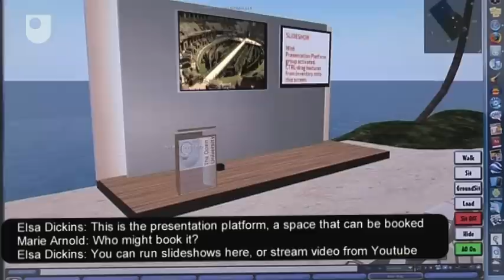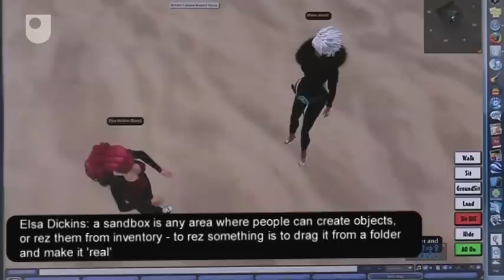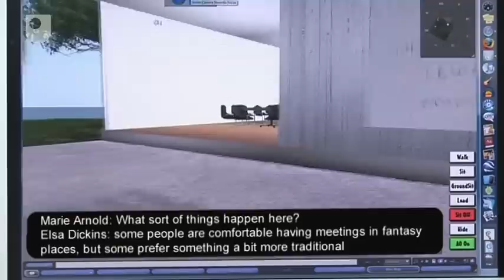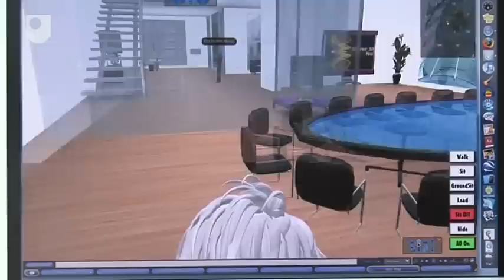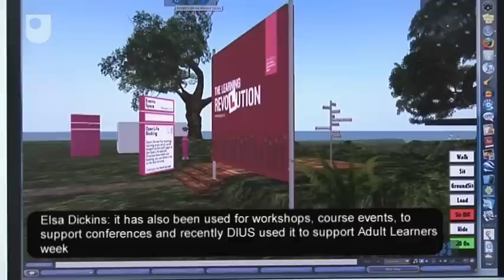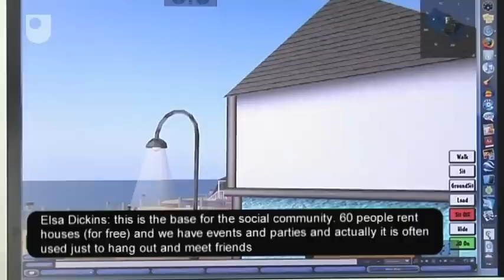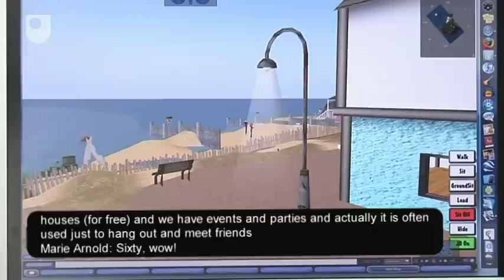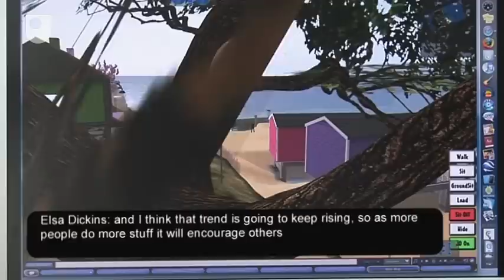Virtual Worlds: The OU on Second Life - Exploring Teaching & Learning in Real & Virtual Worlds (1/2)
A guided tour of the Open University island in Second Life™ virtual world, revealing some of  the opportunities it offers for teaching and learning.

For more information about Virtual worlds: the OU on Second Life